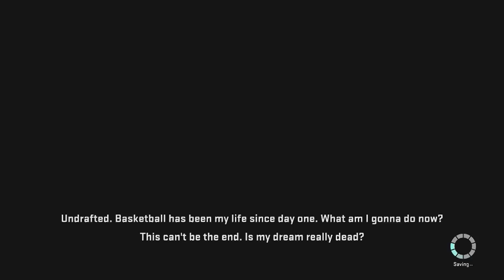NBA 2k15 My Career - The Dream Ep. 1 | The Beginning!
Nba 2k15 - The Dream Episode 1 | Playstation 4 - PS4 Nba 2k15 Next Gen MyCAREER
Lets aim for 2000 LIKES If you enjoyed and are excited and want Episode 2, hit that "LIKE" button! You guys are amazing.

Lets Talk!

Thanks to Mr2kimpossible for the graphics!

Making videos is a passion of mine! I love to make videos that are entertaining for all of you guys, from In Real Life basketball, to Nba 2k15 discussions, Nba 2k14 gameplay, Madden 25 Ultimate Team Videos, to comedy, and so many other miscellaneous things! My NUMBER 1 priority on YouTube are my loyal subscribers, so what are you waiting for, get ready, enjoy the ride, and welcome, to TeamSTG!